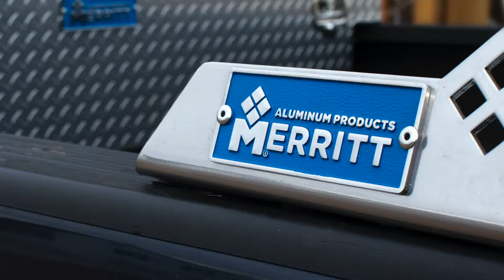Merritt Light Truck Products